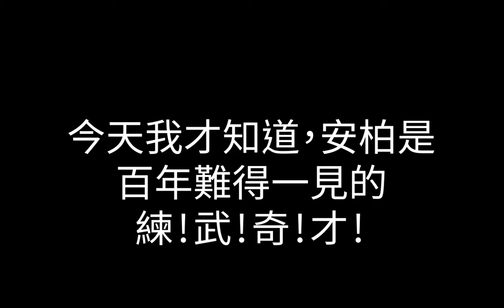【Vinder】《原神》遊玩雜記 原來這才是採礦的正確姿勢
真的到處遇到BUG，
最慘的是有時候不能重置或者逃脫，
只能強制關閉遊戲。